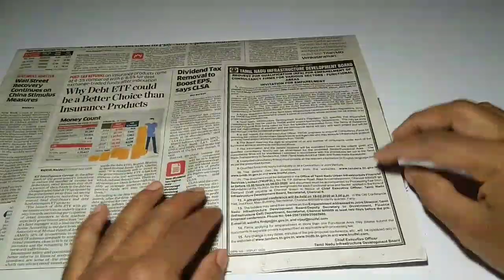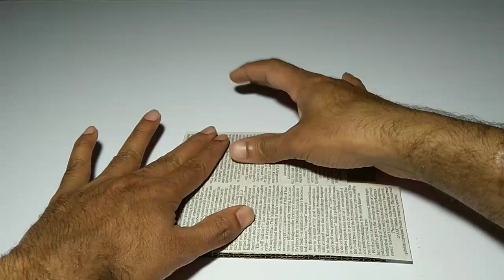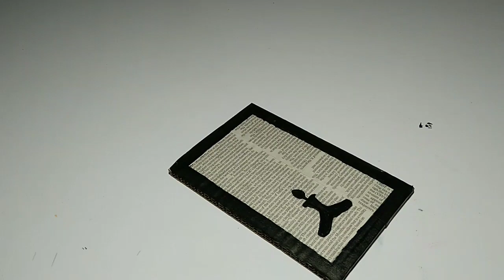How to do wall hanging using news paper and cotton box